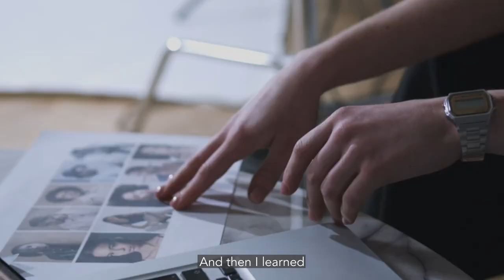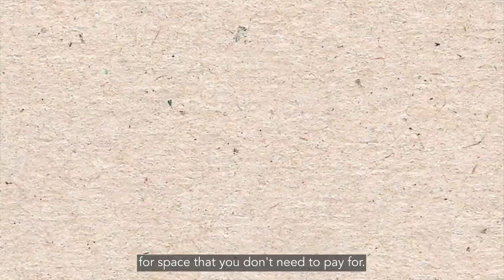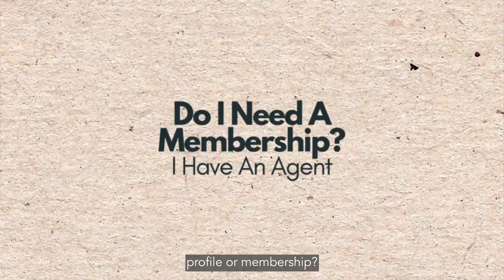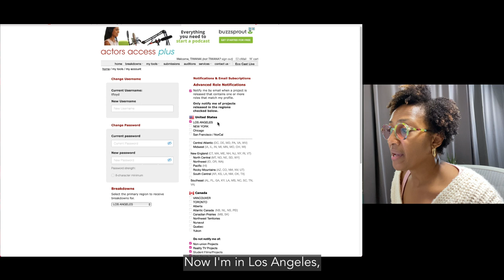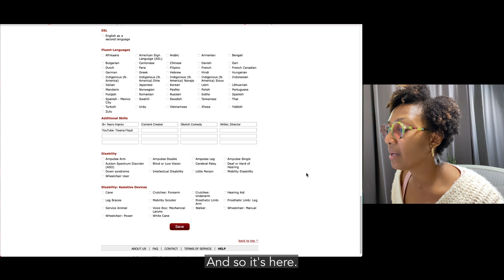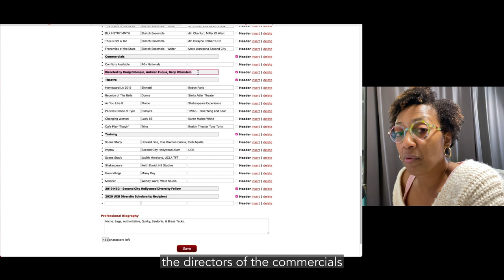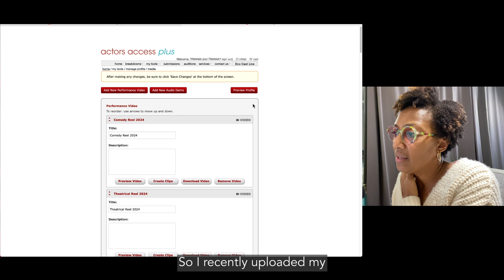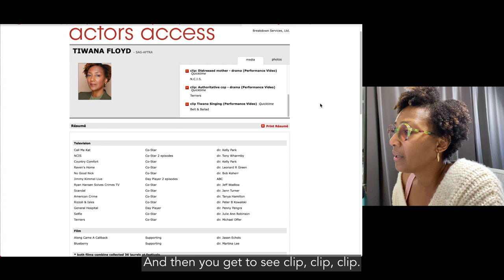How to Set-Up Your Actors Access Profile 🎬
🚀 Elevate your acting career by mastering the art of online self-promotion. Don't miss out on potential opportunities – watch now and take the first step towards a thriving acting career! 🌈✨Whether you're a seasoned actor or just starting your journey, this guide will walk you through the essential steps to enhance your online presence and attract casting directors.

🔍 What You'll Learn:
• Key elements that catch casting directors' attention.
• Showcase Your Skills.
• Navigating the Platform.
• Strategies used by successful actors to secure more auditions.

TIMESTAMPS
00:00 Intro
00:25 My first Actors Access profile
01:10 What is Actors Access?
02:25 How does Actors Access work?
03:04 Add on Costs / Demo Reel
04:03 Slate Shots
04:39 Additional headshots
04:54 Annual membership
05:38 How I paid too much
06:16 Actors Access Monopoly
07:08 Do I need an Actors Access profile
07:43 The BEST Thing about Actors Access
08:13 List of Items needed for set-up
08:32 Actors Access Tutorial

RESOURCES
//Free Agent List PDF

// ABOUT ME
Hey, I'm Tiwana. I make videos about actor strategy and marketing tools. In addition to being an actor, I'm also a podcast producer and an Actor Career coach helping actors develop their branding, growing their careers through marketing, and more! If you'd like one-on-one coaching regarding your acting career or just want to learn more, check out

Broll Courtesy of Pexels